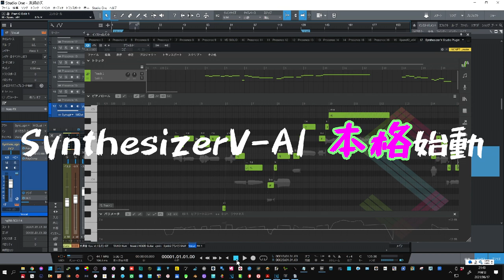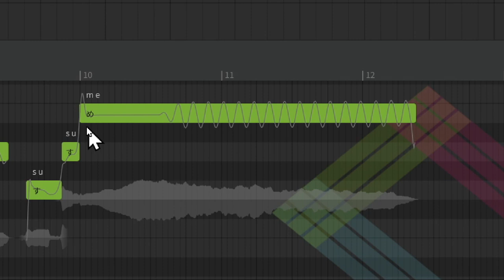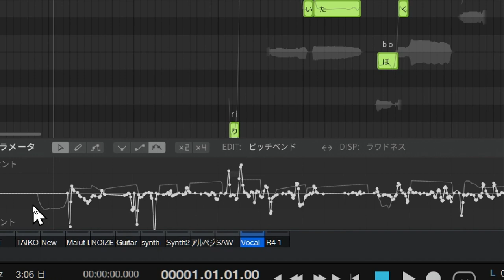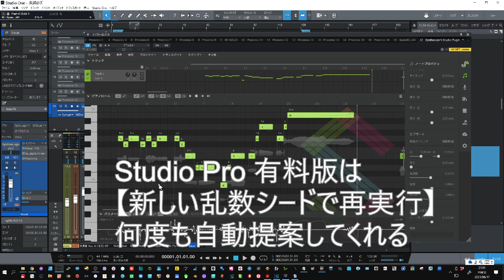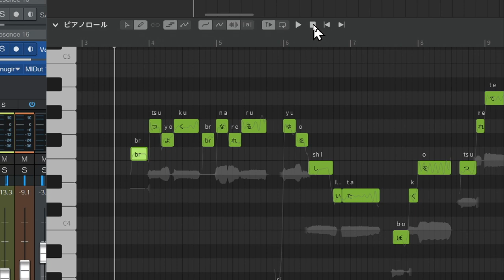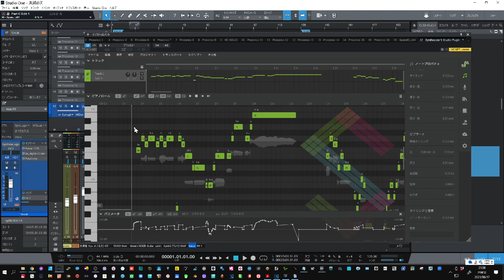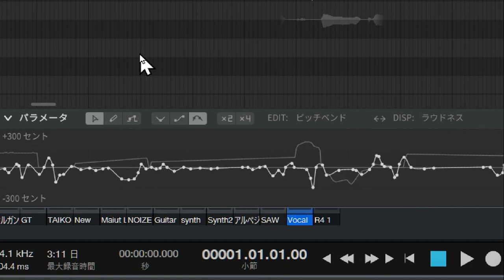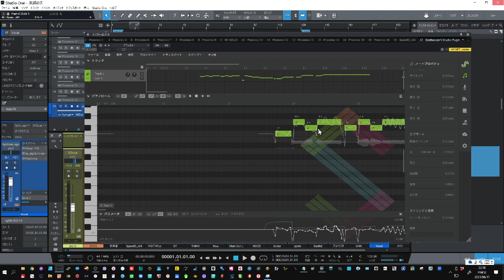SynthsizerV-AI 正式リリース 記念解説 2021誰でも出来るAI歌声合成 ピッチ自動調整＆ブレスのやり方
SynthesizerVの初心者解説動画は・・・

SynthesizerV　無料版BASIC
ダウンロードURL